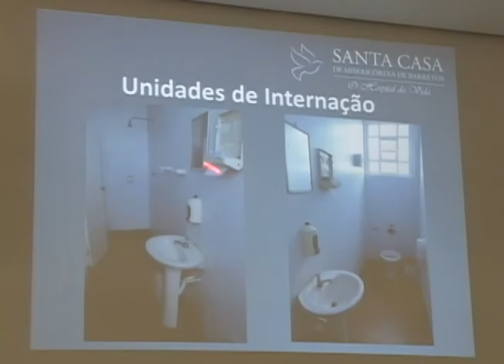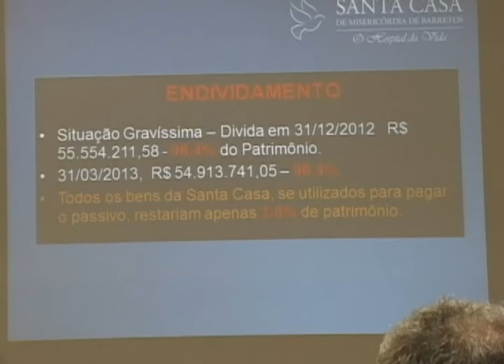Intervenção prorrogada Santa Casa